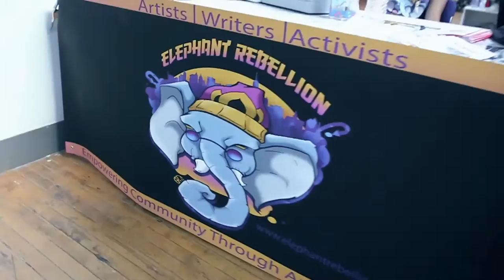Charles J Williams Cinematography Reel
A collection of films, music videos and projects I have been blessed to shoot over the years.